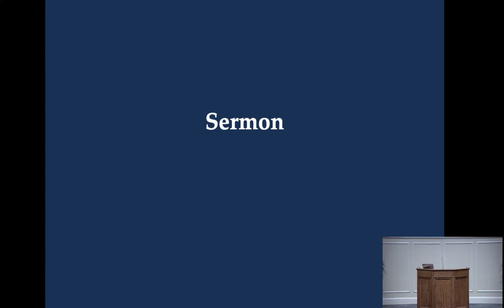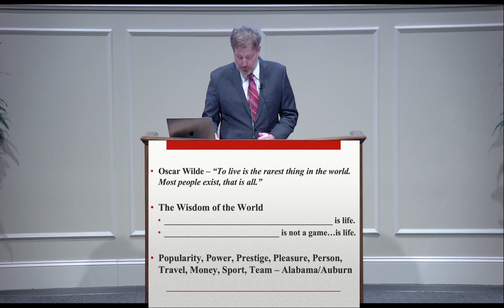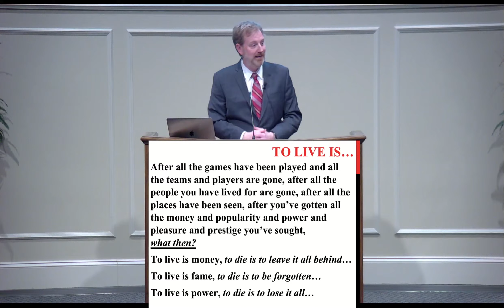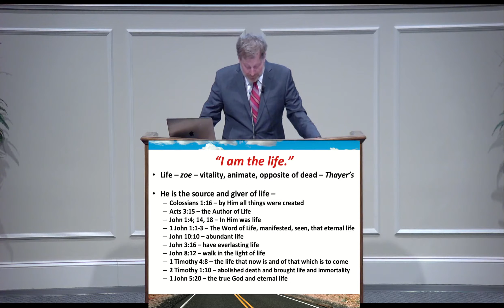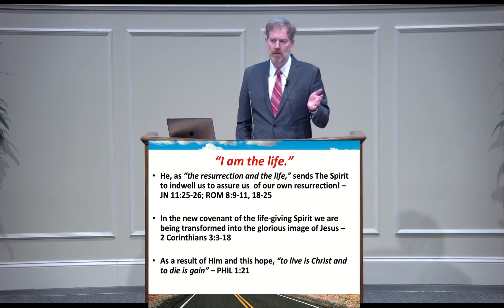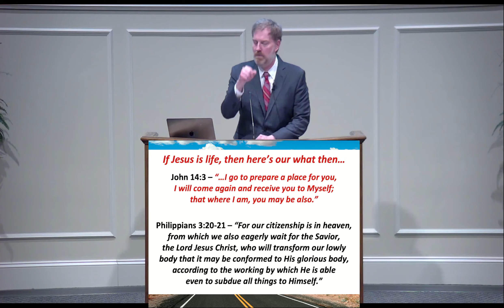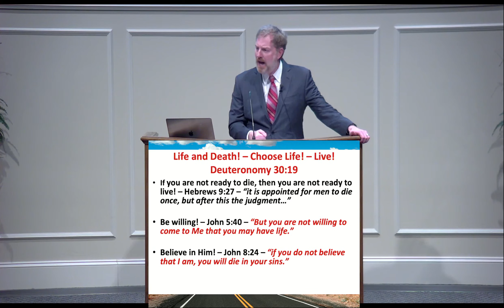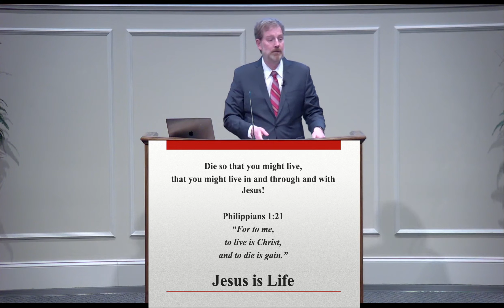Jesus Is Life